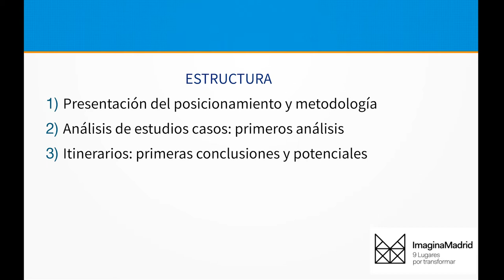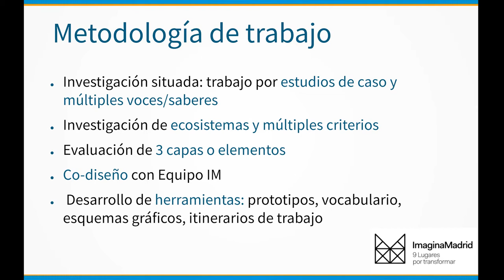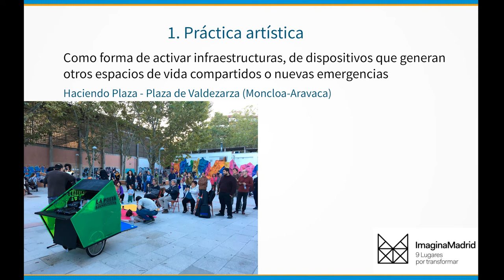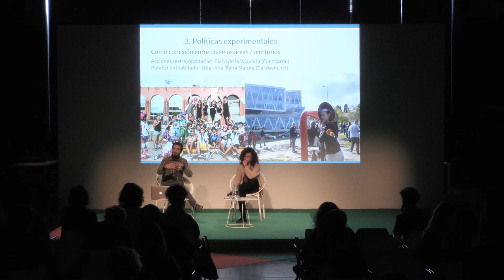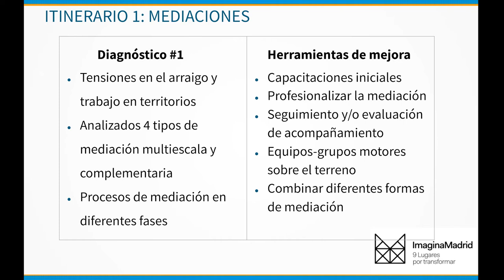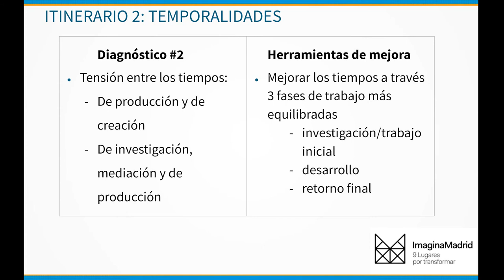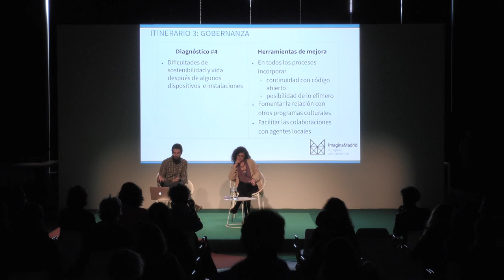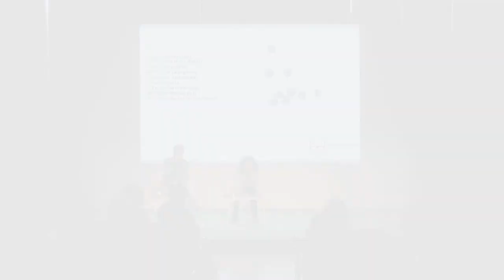Intermediae Matadero/Imagina Madrid-Evaluación Jornadas Entre la celebración y el conflicto (2019)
Intervenir artísticamente en la ciudad conlleva momentos de convivencia y diversión, pero también de duda e inevitable desacuerdo. El programa Imagina Madrid afrontó estos retos durante el 2018 y los primeros meses de 2019 apoyado en metodologías y modelos de trabajo comunitario y participativo. Tras desarrollar nueve proyectos de arte público en otros tantos lugares periféricos de la ciudad, Imagina Madrid propone unas jornadas en las que poder analizar resultados, visualizar legados y compartir aprendizajes tomando como punto de partida el trabajo realizado en los nueve lugares intervenidos.